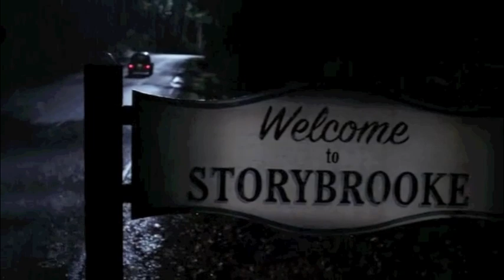Knight rider_Ouat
I know... I'm an idiot xD